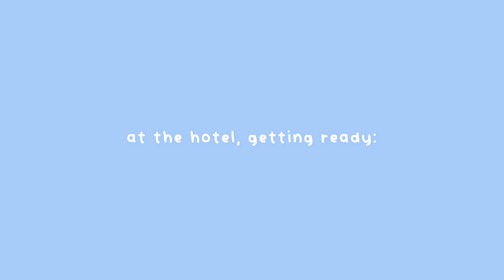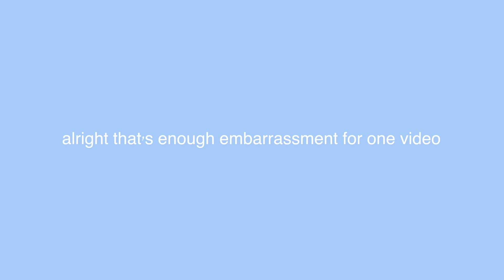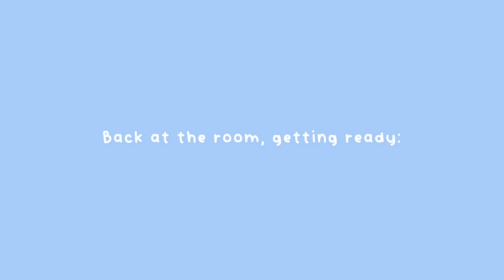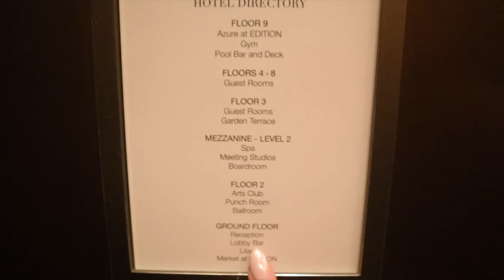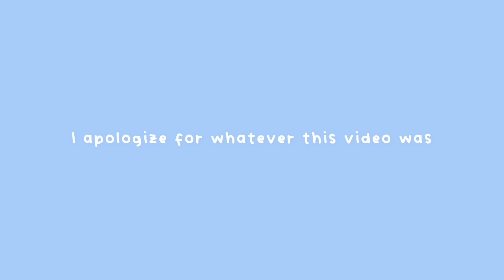VISITING MY LONG DISTANCE BFF FOR HER BDAY! | 3 days in Tampa FL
Todays vlog is yet another chaotic travel vlog... I flew across the country to be with my childhood bestfreind on her 20th birthday and we had so much fun staying at a hotel, going out at UTampa, getting cute dinners, going to the beach and celebrating her birthday! I hope you guys enjoy this video that honestly just feels like my private snap story during a vacation haha

Instagram~ @baileydedrick
TikTok ~ @BaileyDedrickk
Spam IG ~ @thingsgotworsee

I've also posted a lot of videos about pulling an all nighter, tiktok videos, hauls, cleaning and decluttering, shopping hauls, clothing hauls, vlogs, day in my life vlogs, day in the life vlogs, mukbangs, self care videos, hygiene shopping, drive with me videos and birthday videos!

xoxo~Bailey